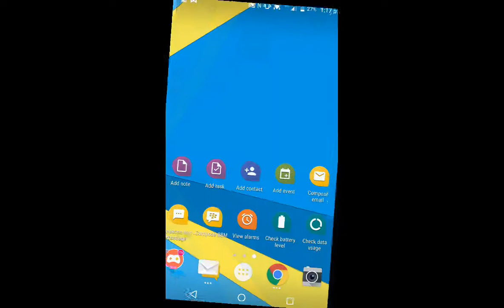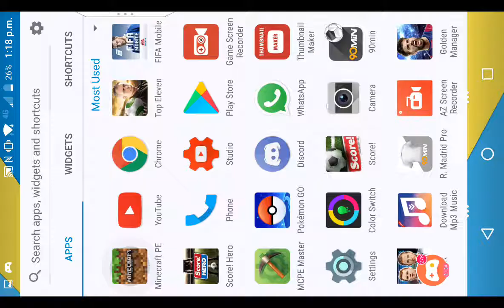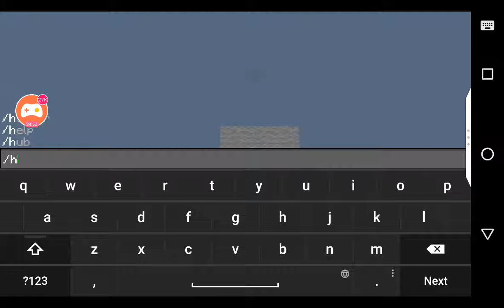The best Faction episode ever ep #6 (cosmicPE)